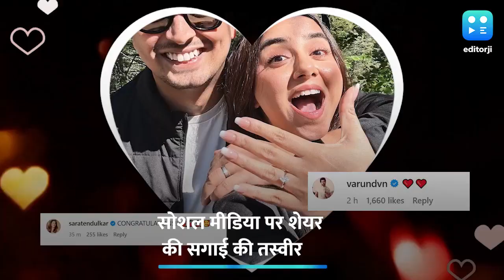Prajakta Koli ने लॉन्ग टाइम बॉयफ्रेंड Vrishank Khanal के साथ अनाउंस की सगाई, शेयर की तस्वीर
फिल्म 'जुग-जुग जियो' और 'नियत' में नजर आ चुकी है एक्ट्रेस प्राजक्ता कोली ने अनाउंस की अपनी सगाई.